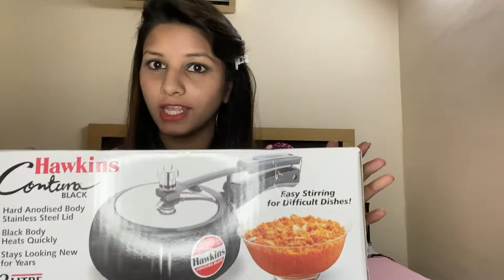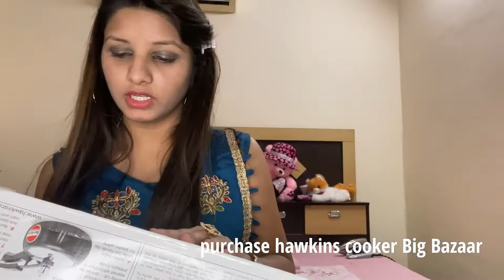My New kitchen Bartan purchasing 3000per50%Off Big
Check this out Hawkins Contura Black Hard Anodised Pressure Cooker - CB20, 2 L Hawkins cooker 2 Kg Halwa cooker￼ ￼ non stick cooker hawkins

Amazon Brand - Solimo Hard Anodized Aluminium Roti Tawa with Bakelite Wire Handle (27cm, 4mm thickness), Black non stick tawa Fabiano ka ￼ Shop paratha tawa roti tawa

Cello Fine Grind Multy Utility Polypropylene Vegetable Chopper with 3 Blades, Small(450ml), Brick Red pyaj chopper tamatar chopper

halwa plate Ghee container for kitchen

Colourtales 304 Food Grade Stainless Steel Wheat Strainer Mesh Sieve Grain Chalni (23 cm Dia) Atta Chalni